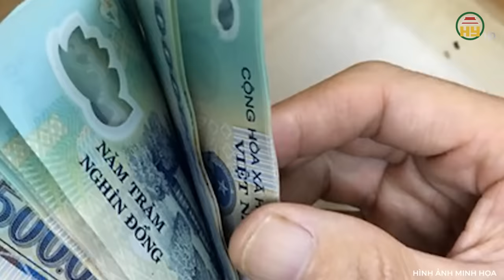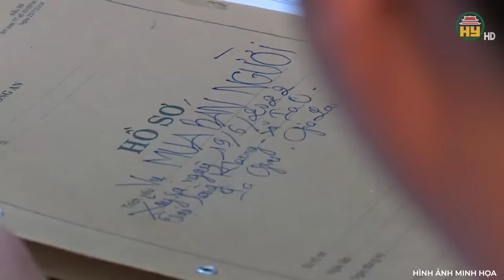Kinh hoàng: 3 ông lão U70 “cầm thú” phanh thây, sát hại dã man tình trẻ vì đòi “trở mặt”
Trọng án VN mới nhất | Kinh hoàng: 3 ông lão U70 “cầm thú” phanh thây, sát hại dã man tình trẻ vì đòi “trở mặt”
 Thưa quý vị, 3 vụ án xảy ra, do hung thủ là 3 người đàn ông cao niên, đều trên dưới 70 tuổi, nhưng đã ra tay sát hại người tình của mình một cách dã man. Lý do bị phản bội, rồi ghen tuông, nghi ngờ bạn gái của mình có người khác hoặc trở mặt. Những người đàn ông lớn tuổi này đã gây án như thế nào? Và họ phải chịu hình phạt nào của pháp luật? Chi tiết của những vụ việc này sẽ có ngay trong chương trình của chúng tôi. Xin kính mời quý vị và các bạn cùng theo dõi!
Địa chỉ: 164 Nguyễn Văn Linh, thành phố Hưng Yên, tỉnh Hưng Yên
Tiktok: Truyền hình Hưng Yên
Facebook: Đài Phát thanh và Truyền hình Hưng Yên
Zalo: Đài PTTH Hưng Yên